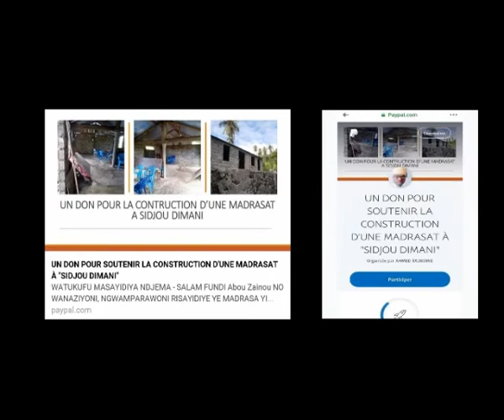NARISAYIDIYE YE MADRASA YA SIDJOU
Neka ngoizo wousayidiye ngodjopara ye 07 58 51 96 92